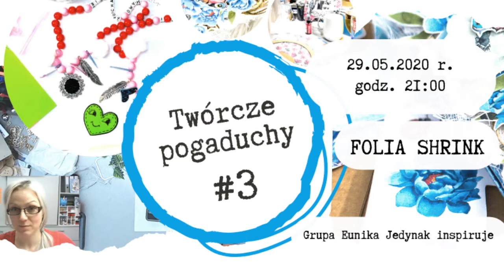Twórcze pogaduchy #3 - Wykonujemy plastikowe elementy z folii shrink || Artemisja Eunika Jedynak